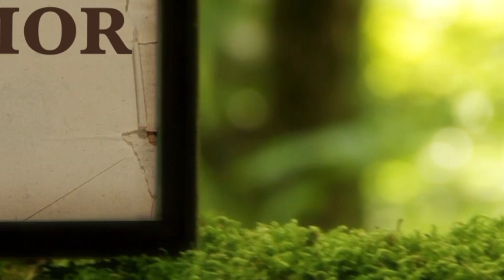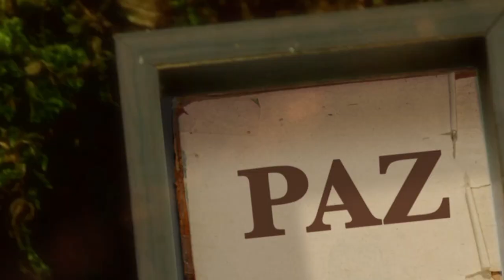La Biblia Ilumina Tu Vida- Sábado 10 de Diciembre del 2022